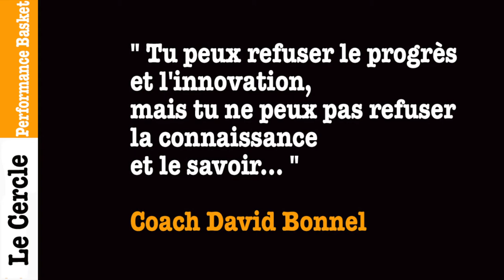Deron et Huey témoignent sur le Cercle Basket